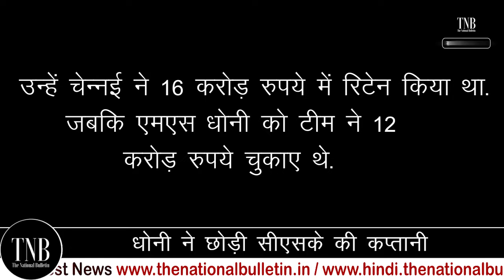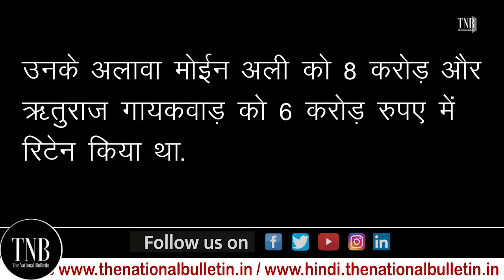IPL 2022 से पहले MS Dhoni ने CSK team की कप्तानी छोड़ी | अब किसे बनाया गया कैप्टन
IPL 2022: Two days before the coveted tournament, MS Dhoni steps down as the CSK Captain, Here’s who became the Captain ?

Two days before the latest edition of the IPL 2022, Mahendra Singh Dhoni shocked his fans when he decided that he’ll be resigning as the Captain of the coveted team. MS Dhoni has now chosen the Ravindra Jadeja to lead the 4-time IPL champions. Chennai Super Kings has however mentioned that Dhoni will be the representative of their team for this season and beyond. The official handle of the CSK mentioned, “Ravindra Jadeja has been part of the Chennai Super Kings since 2012 and is an integral member.